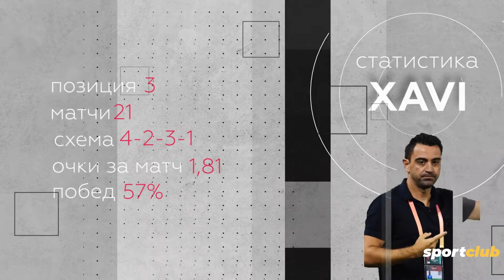Подробности обмена Пьянича и Артура между Ювентусом и Барселоной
За этим событием стоит далеко не только футбольная составляющая. Подробности в нашем материале.